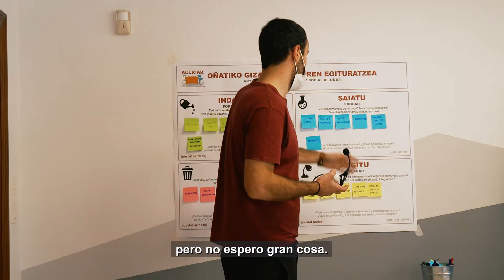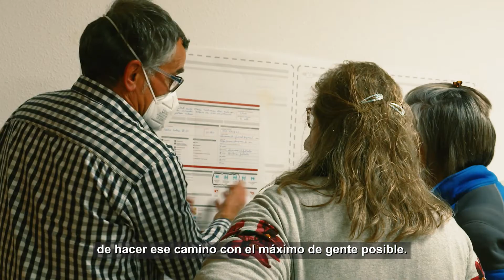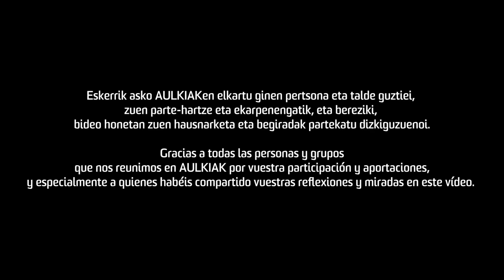AULKIAK jardunaldiak 2021 azaroa: laburpen bideoa